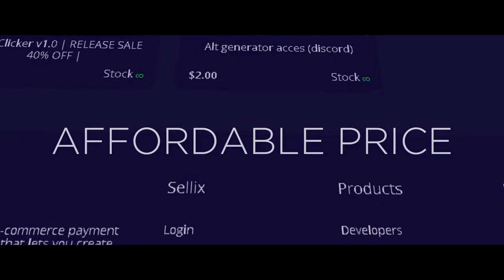Best new autoclicker?!? | SpicyClicker Release | Only 3$